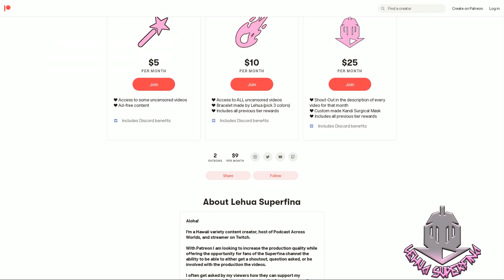THAT TIME I GOT REINCARNATED AS A SLIME season 2 episode 17 (41) | REACTION | Save Eurazania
THAT TIME I GOT REINCARNATED AS A SLIME season 2 episode 17 (41)
Anime REACTION

THAT TIME I GOT REINCARNATED AS A SLIME season 2 episode 17 (41): Clayman will attack Eurazania in two days but Tempest force needs to figure out how to get there in time. And Shion want to crash Walpurgis.